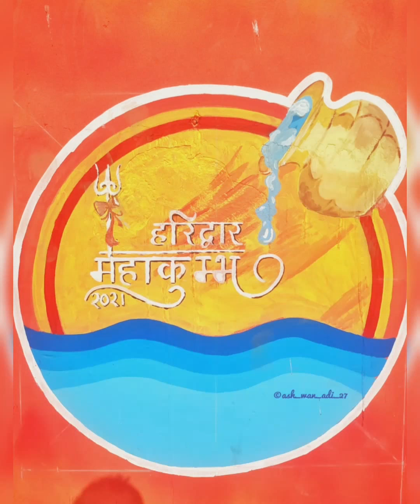🙏हमारा हरिद्वार🙏 || Some Glimpse of Haridwar MAHA KUMBH 2021 || कुछ अदभुत झलक हरिद्वार महा कुंभ 2021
Some Glimpse of Haridwar MAHA KUMBH 2021 || कुछ अदभुत झलक हरिद्वार महा कुंभ 2021